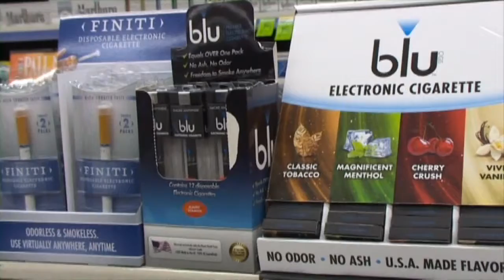Electronic cigarettes banned in some Ohio casinos